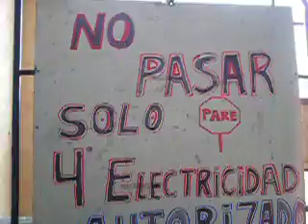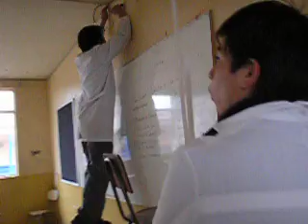Reparación Electricidad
Profesores y alumnos de Especialidad Electricidad reparan intalación de 2° piso Pabellón Humanista  Liceo Politécnico de San Carlos, 10 de julio 2006.